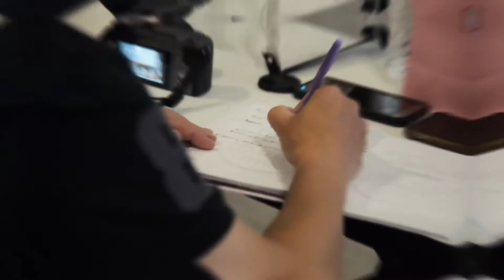Bts Novnov x Lux Eventplanner Batch 3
DARE YOU ! ~ Foto & Video Fashion
Since :19-09-18
Surabaya - East Java - Indonesia
Dialogue With Light
•BRANDING
•PUBLISHING
•IMAGING